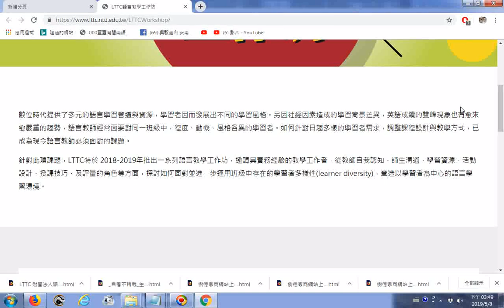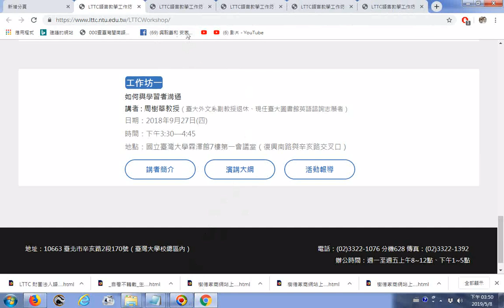語言教學工作坊 LTTC 財團法人語言訓練測驗中心 The Language Training & Testing Center20190508